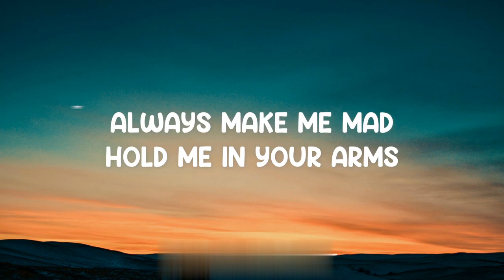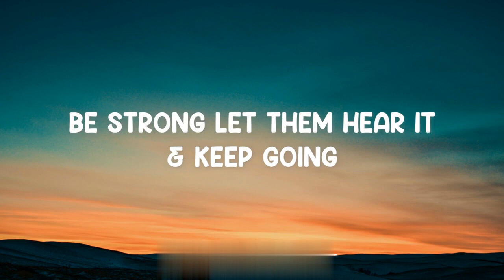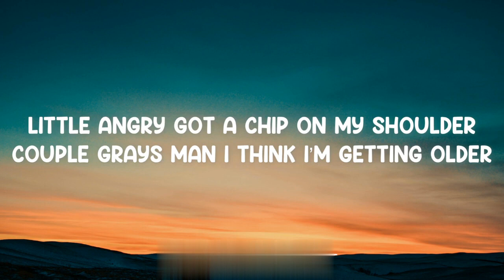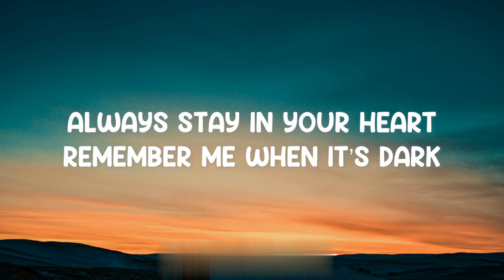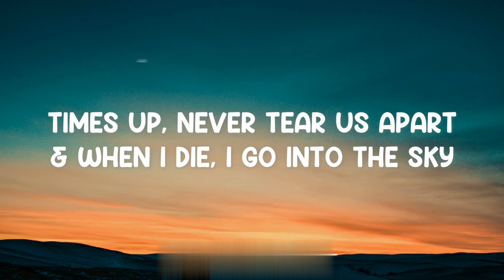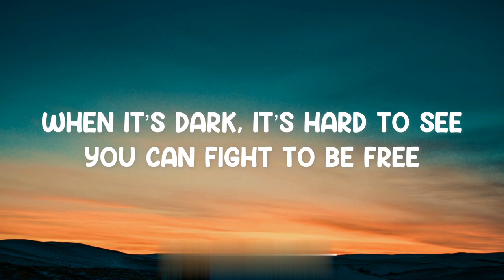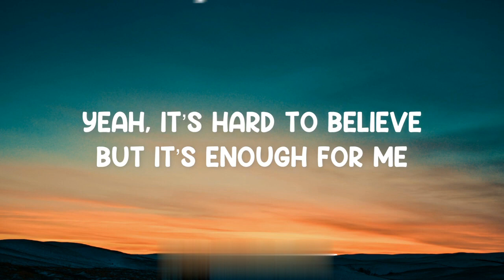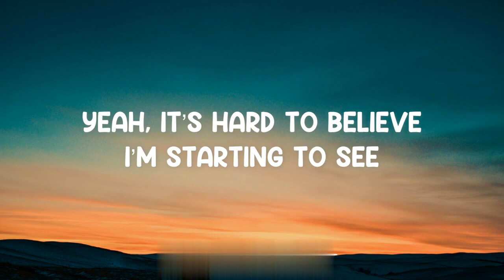Believe - MNA (Matthew Nino Azcuy) (Lyrics)